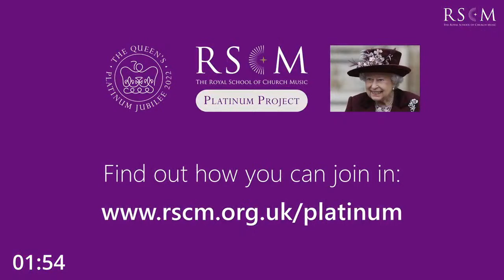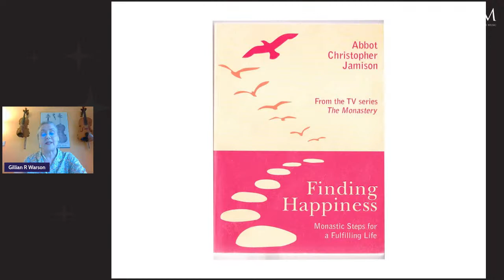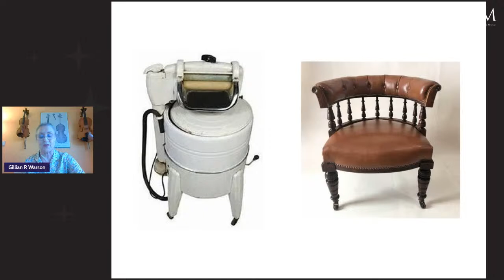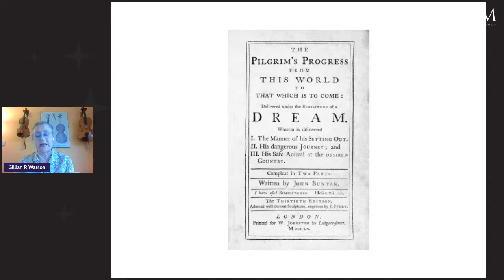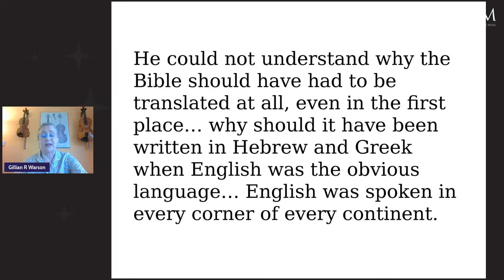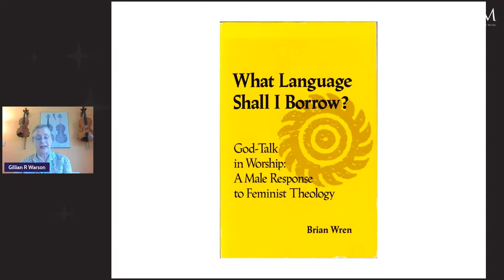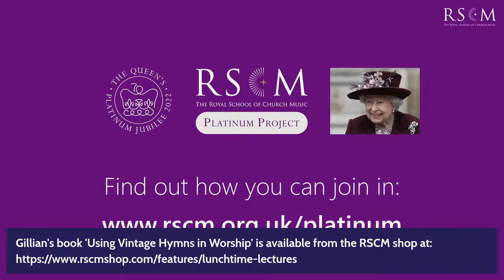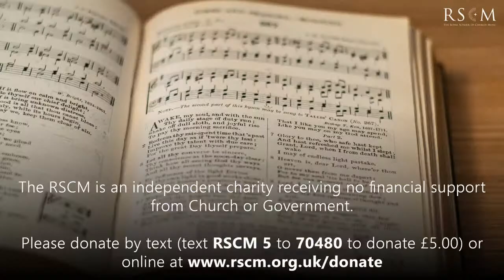RSCM Lunchtime Lecture: Vintage hymns: a lazy option? – Dr Gillian R Warson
Welcome to the second lunchtime lecture of our third series. This lecture is presented by Dr Gillian R Warson.

How often do we fall back on blithely singing our favourite hymns irrespective of their suitability? Is singing vintage hymns itself a lazy option? Some might claim that we should be singing new hymns that better reflect our contemporary world. On the other hand, perhaps we can adapt and invigorate our vintage hymns the better to enjoy those we hold dear.

To preview the topics for the rest of the series, head to our

The RSCM is an independent charity receiving no financial support from Church or Government.

Our work directly supports choral church music for which this country is uniquely famous. Due to the pandemic the need is greater than ever at a time when our resources are much depleted.

Please donate by text (text RSCM 5 to 70480 to donate £5.00)